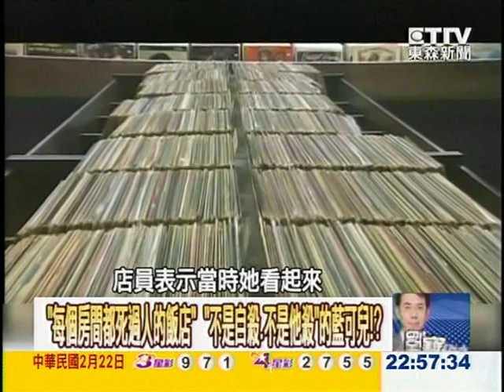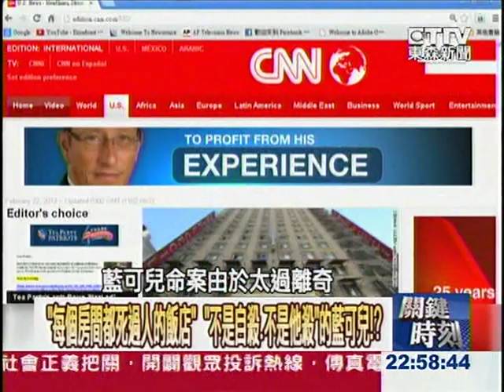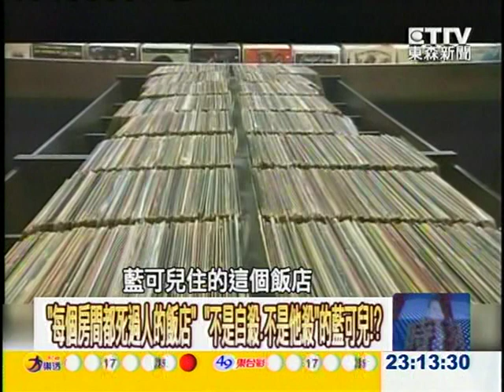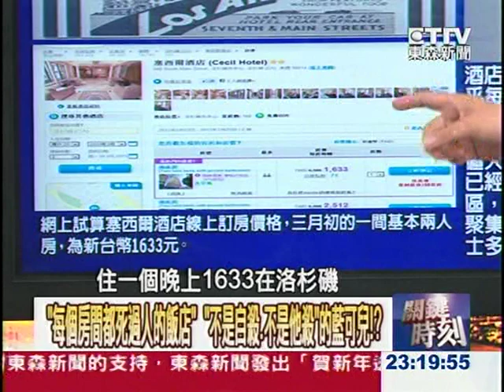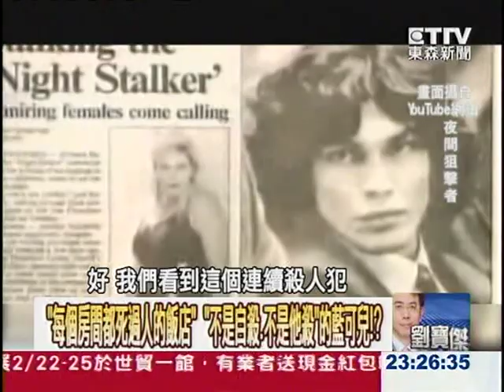【關鍵時刻2300】每個房間都死過人的飯店 不是自殺不是他殺的藍可兒1020222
每個房間都死過人的飯店 不是自殺不是他殺的藍可兒